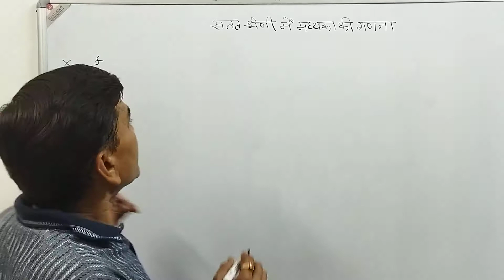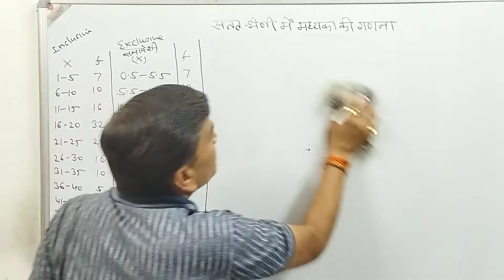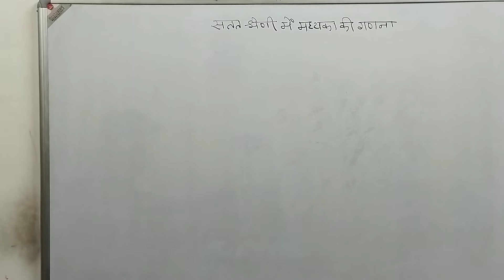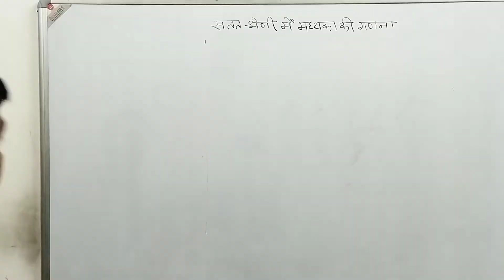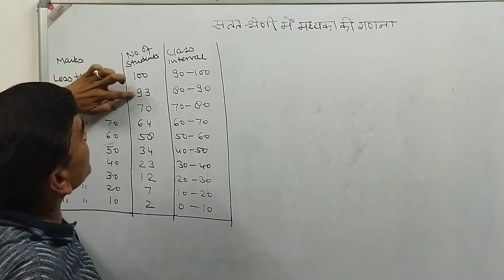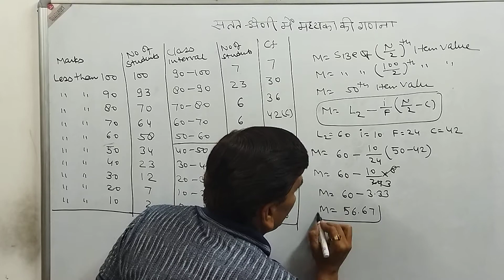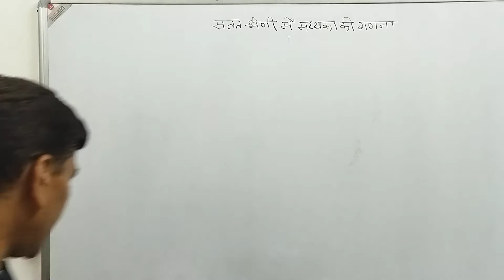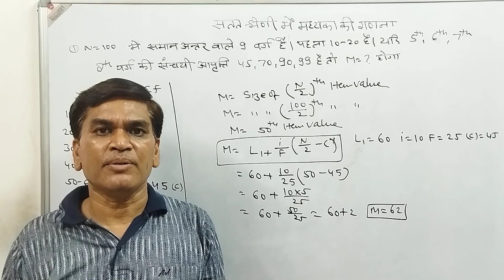Statistics#Median calculation सतत श्रेणी में मध्यका गणना/केंद्रीय प्रवृत्तियो के माप(4)median